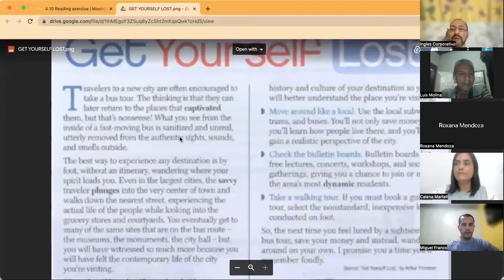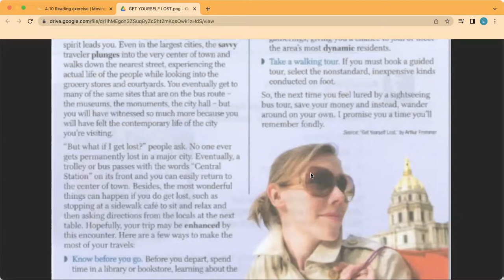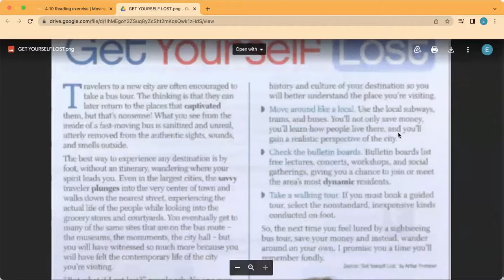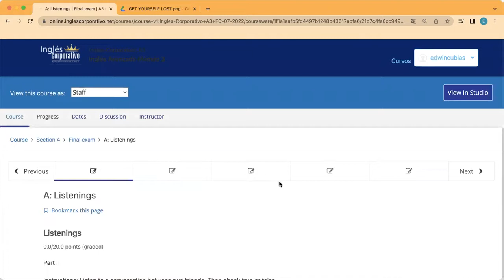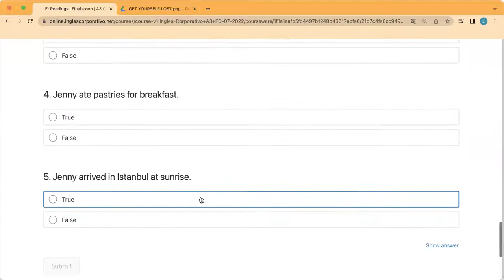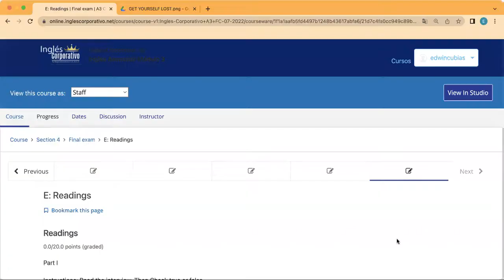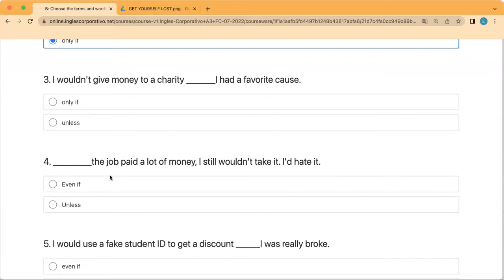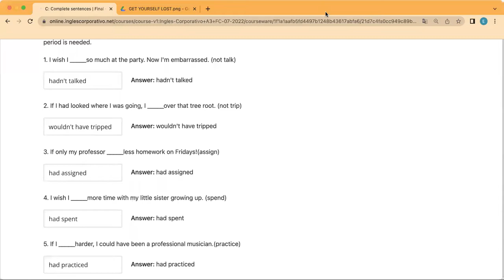Inglés Corporativo- Day 15, July 27, FINAL EXAM